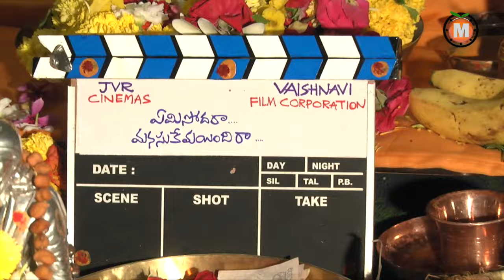Emi Sodara Manasuku Emaindi Ra Movie Opening By TG Energy Minister Jagadish Reddy | Orange Film News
WATCH